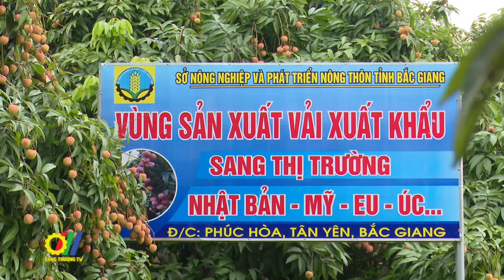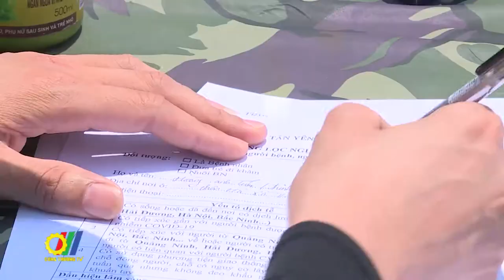Bộ Công Thương đưa ra giải pháp hỗ trợ Bắc Giang tiêu thụ nông sản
Bộ Công Thương vừa tổ chức Hội nghị trực tuyến với tỉnh Bắc Giang về kết nối cung cầu thúc đẩy tiêu thụ nông sản…